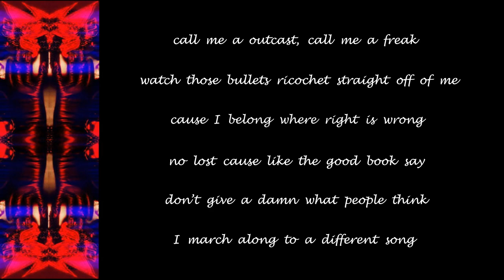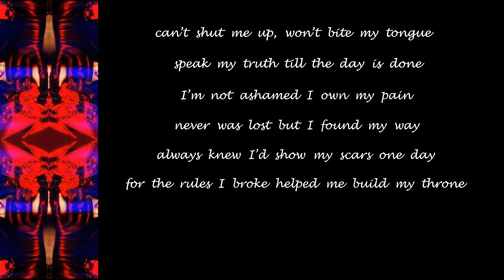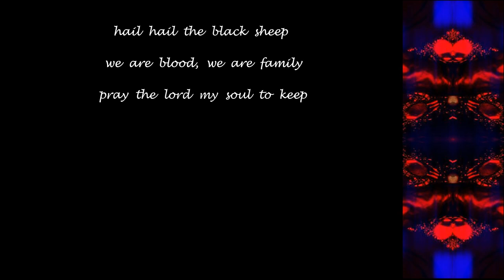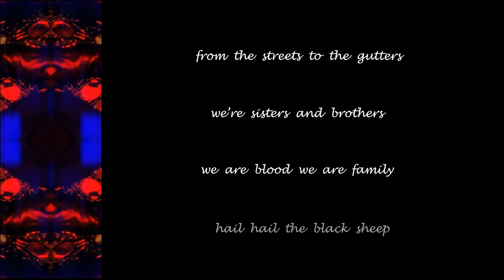Dorothy - Black Sheep - 2022 - Lyric Video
Made this Lyric Video for ''Rest In Peace'' from the album ''Gifts From The Holy Ghost'' (2022)!!

Dorothy Official Youtube: @DOROTHYTHEBAND